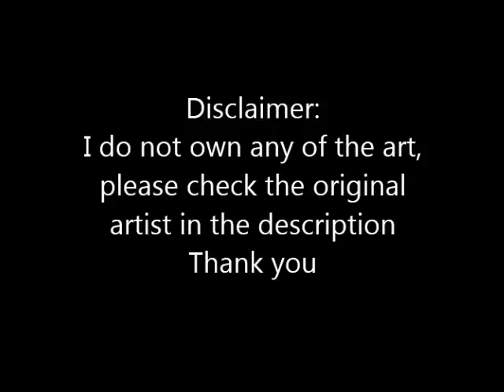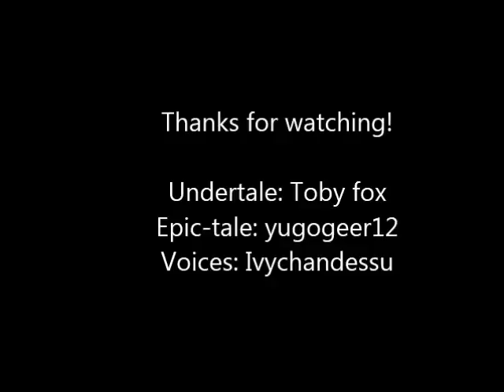Comic Dub: EPIC-TALE episode 3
For some reason I feel like to make this like a daily.
It will be a lot of work for me yeah...but hey, at least it would be something to do in this account right?
I just get so distracted and I lose in what to do here, so please enjoy my dubs! :D

oh yeah forgot to mention, the "DETERMINATION" or aka Megalo stricks back, is one of my favorite musics, too bad it's not on the oficial sound strack ):